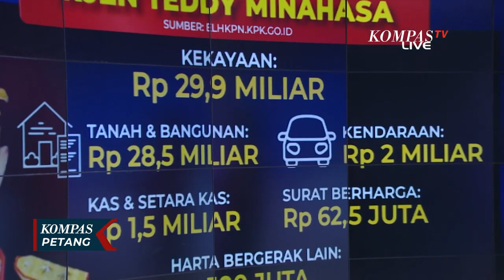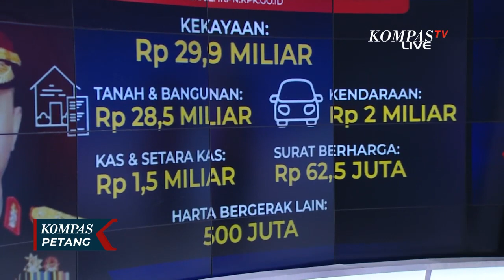Termasuk Jajaran Polisi Terkaya, Teddy Minahasa Miliki Tanah dan Bangunan Senilai Rp 28, 5 Miliar!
KOMPAS.TV - Irjen Teddy Minahasa merupakan Lulusan Akademi Kepolisian Tahun 1993.

Karirnya mencuat setelah pernah menjadi Ajudan dan Staf Ahli Wapres Jusuf Kalla pada 2017.

Teddy sempat menjabat Kapolda Banten dan Wakapolda Lampung. Terakhir ia adalah Kapolda Sumatera Barat.

Kegiatan lain Irjen Teddy adalah Ketua Umum Harley-Davidson Club Indonesia.

Dalam Laporan Harta Kekayaan Penyelenggara Negara, Irjen Teddy Minahasa punya harta Rp 29,9 miliar.

Terbanyak adalah tanah dan bangunan mencapai Rp 28,5 miliar.

Tanah tersebut tersebar di 53 lokasi. Lalu ada sejumlah kendaraan yang nilai totalnya Rp 2 miliar.

Harta lainnya adalah kas dan setara kas, surat berharga, dan harta bergerak lain.